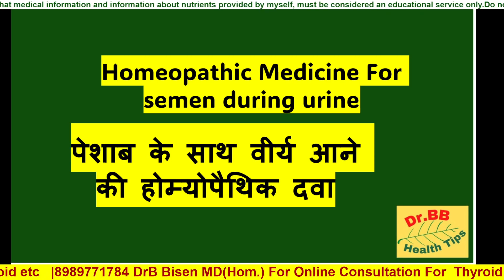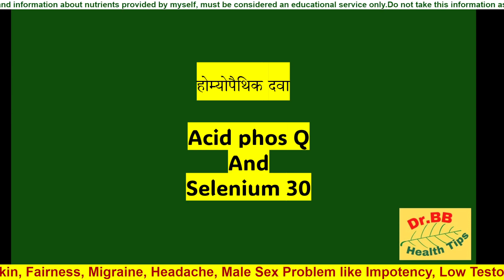2 Best Homeopathy Medicines For Semen With Urine | Semen With Urine Homeopathic Medicine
2 Best Homeopathy Medicines For Semen With Urine | Semen With Urine Homeopathic Medicine | Semen

Homeopathic Treatment
Homeopathic Medicine
Homeopathic Course
Homeopathic Hospital
Homeopathic Clinic
Homeopathy German Medicine
Homeopathic Mother tincture
Homeopathic Coaching
Homeopathic Learning
Homeopathy
Homeopathy Tutorial
Homeopathic Potency